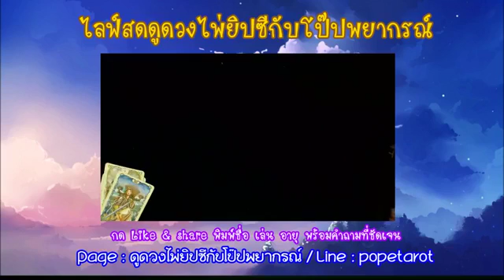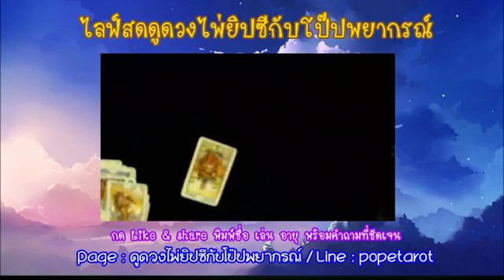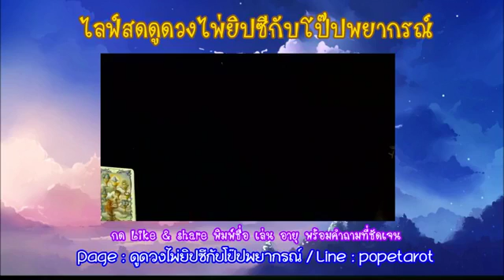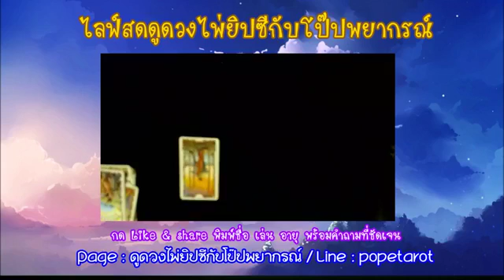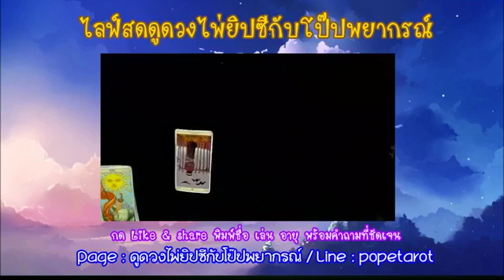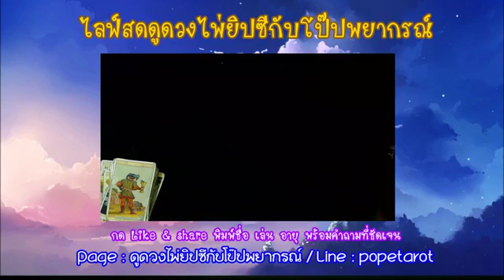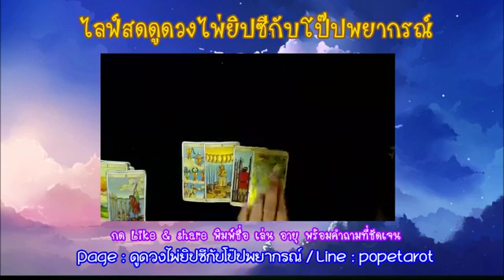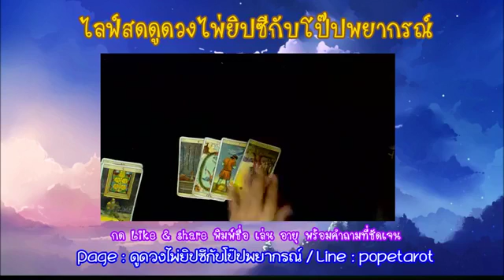ไลฟ์สดดูดวง - หมอโป๊ปพยากรณ์ - 23 ตค 61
ดำเนินรายการโดย หมอโป๊ป ศิลป์วัฒน์

5 คำถาม 100 บาท
15 คำถาม 200 บาท
45 นาที 300 บาท

ดูดวงยูเรเนียน และไพ่ยิปซี
ดูดวงสมพงษ์เนื้อคู่ 200 บาท
เปิดดวงเต็ม 90 นาที 500 บาท

*กรุณาสอบถามคิวว่าง วัน เวลา ก่อนชำระเงิน

สอบถาม และ จองคิวที่